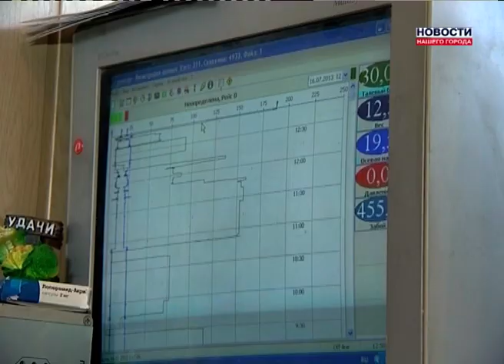Применение МГРП на Вынгапуровском промысле